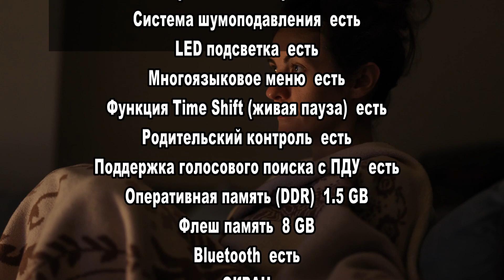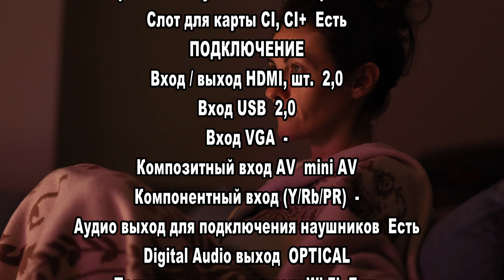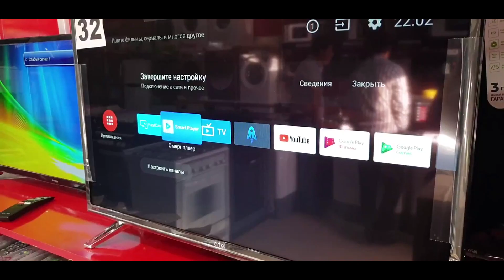ARTEL 32 ANDROID SMART //АРТЕЛЬ 32 ANDROID SMART// SMART 2021 NEW ARTEL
bizning kanalga voqtingizni ajratganingiz uchun sizdan minaddormiz
Bizning kanalga obuna bo'ling va biz shu tariqada sizlarga yangidan yangi va foydali kontent qoyishga vada beramiz

SHUNGA O'XSHASH YO'NALISHDAGI VIDEOLAR